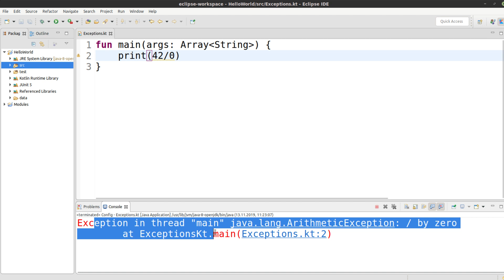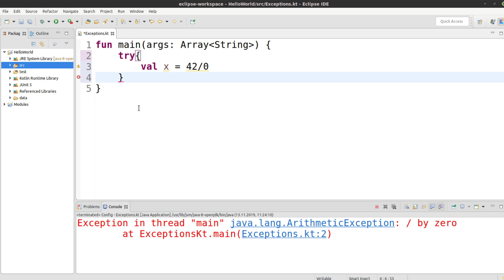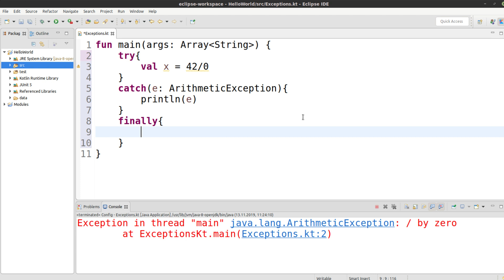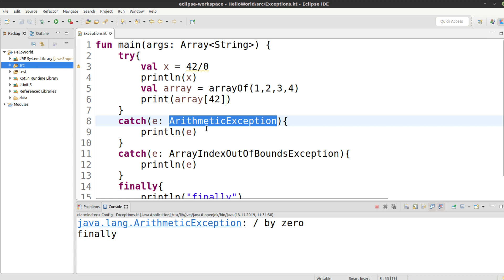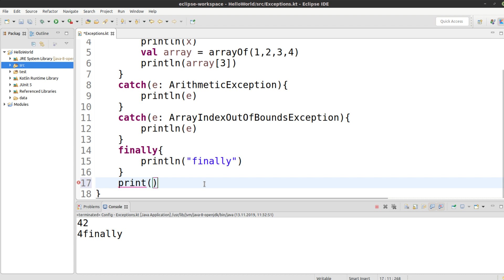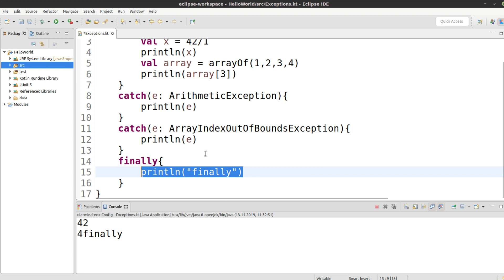Kotlin für alle Tutorial #93 - Exceptions verarbeiten